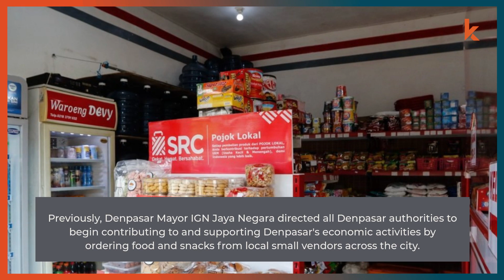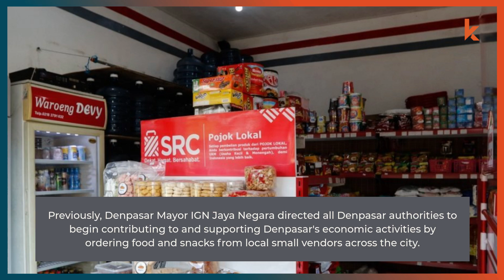BALI OFFICIALS DISTRIBUTE FOOD TO THE LOCALS IN NEED AFTER BUYING IT FROM LOCAL VENDORS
Denpasar Tourism Agency officials purchased food from local merchants in the Dangin Puri neighborhood and delivered food packages to people in need.